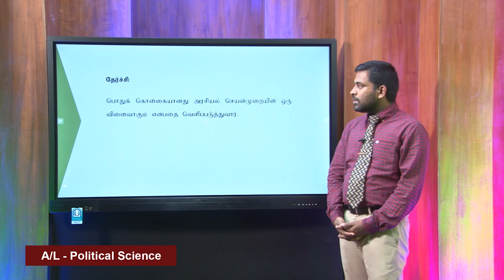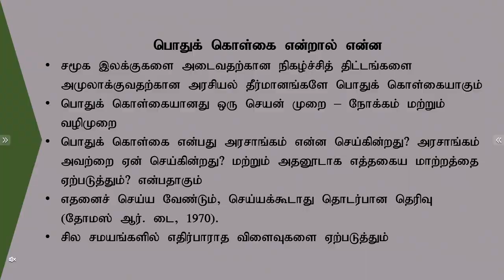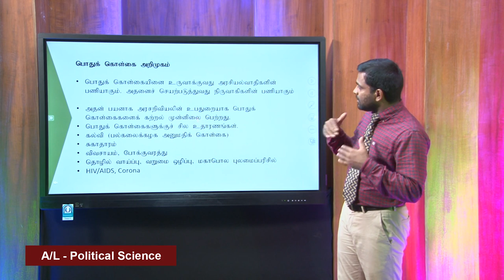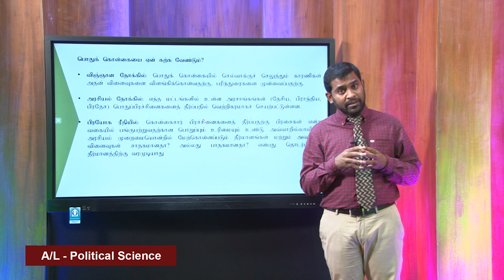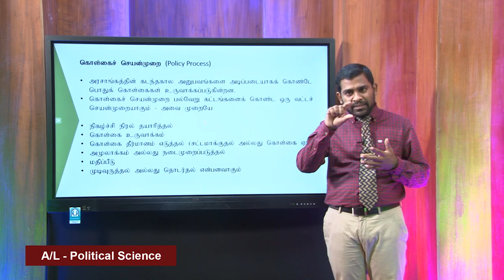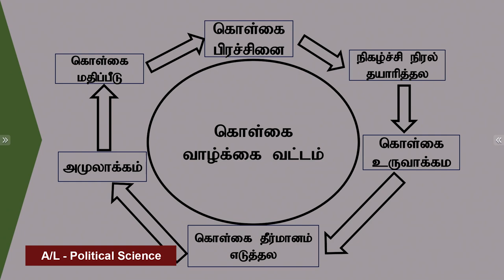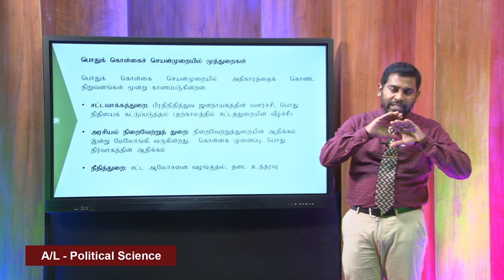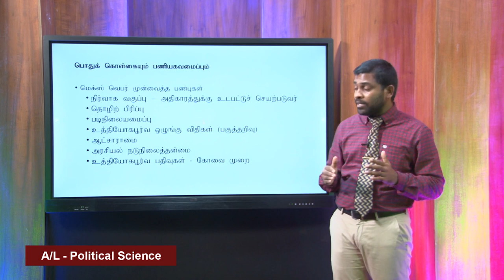NIE Guru Gedara | A/L Political Science - Lesson 06 - Tamil Medium - 2020.05.10 - 05.00 a.m